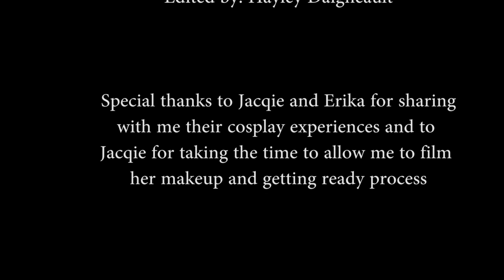Cosplay Artistry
Cosplay is an expressive hobby that is widely explored among social media and is used as a way for people to express creativity and find community. Jacqie (@apricityartistry) and Erika (@venshenanigans) are Ottawa based cosplayers who talk about their experiences as the art of cosplay is explored. Following the process of getting into cosplay, they talk about the aspects that go into the creation process and being apart of a community.